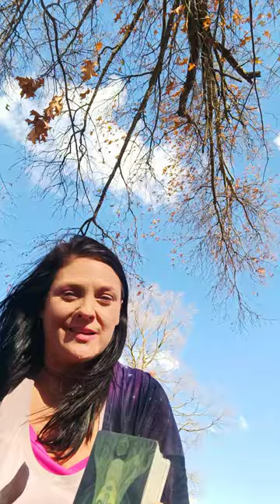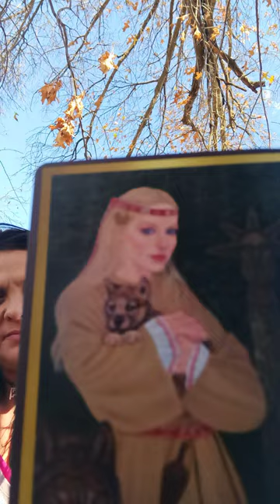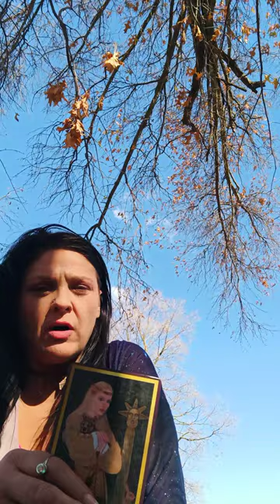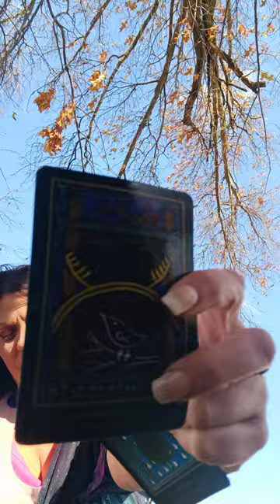Saging of the Soul: card pull at expo